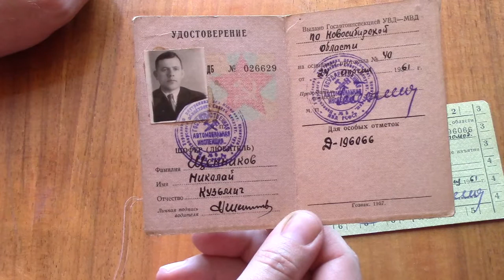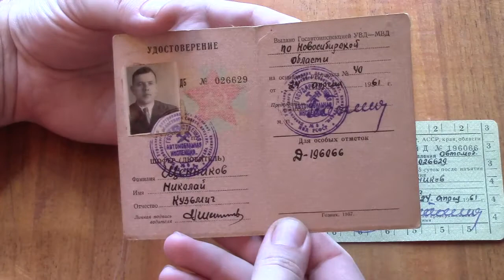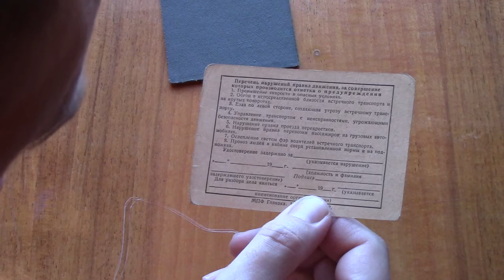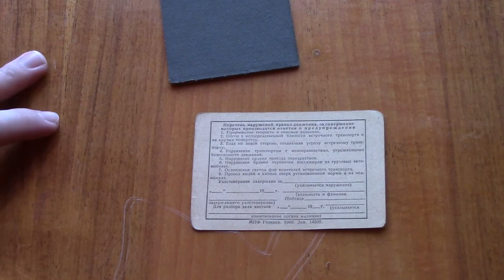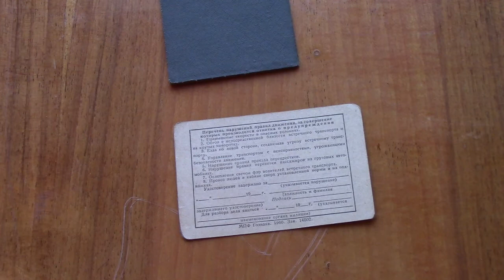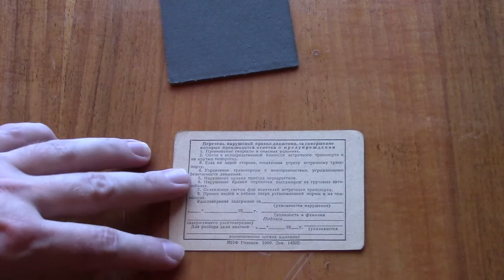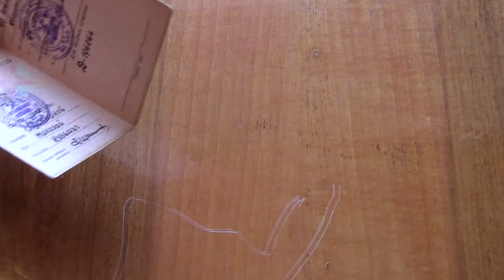Водительское удостоверение 1961 год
Как выглядели права в шестидесятые годы в СССР